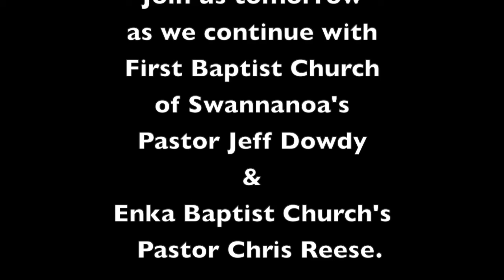Re-Opening Insights for Monday, May 25th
Perry Brindley, Associational Missions Strategist for the Buncombe Baptist Association, sits down with Pastor Jeff Dowdy of First Baptist Church Swannanoa and Pastor Chris Reese of Enka Baptist Church to discuss ideas for re-opening area churches.